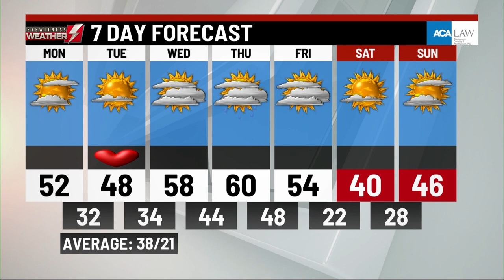Sunday's weather update from WBRE/WYOU